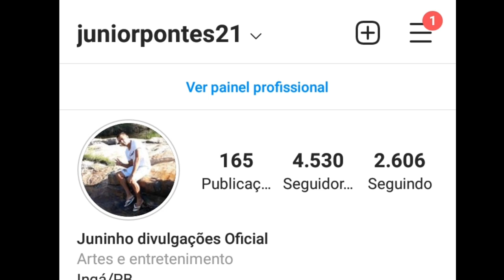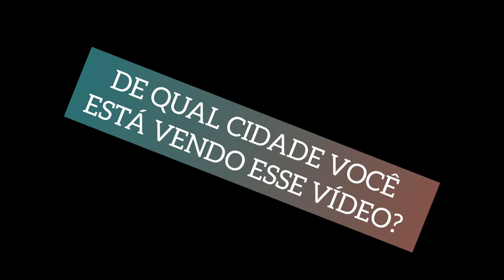LIVES DE HOJE DOMINGO 29/08/2021 - LIVES AO VIVO AGORA | LIVE DE HOJE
Lives de Hoje Domingo 29/08 - Joelma calypson Live ao vivo

Lives de Hoje Domingo 29 de agosto de 2021

Quer saber sobre as lives de Hoje? Então aqui você achou o vídeo certo para você ficar atualizado, sobre as lives de Hoje e Semanal!

✅ Links para às Lives de Hoje

✔ Live Joelma calypson  - Live a festa começou às 17:30

Oswaldo Montenegro Live ao vivo
Lucas e  Luan Live ao vivo
Barretos 2021 Live ao vivo

Barretos ao vivo

Joelma calypson Live ao vivo

Essas são as lives de Hoje Domingo 29/08

Melhor Lives de Hoje
Melhor canal das Lives de Hoje